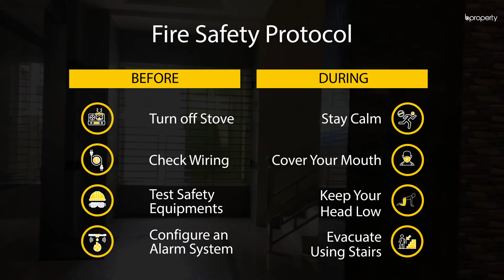Fascinating 1,500 Sq. Ft. Flat in Khulshi | Flat for Rent in Chattogram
Khulshi is an area for the elite, glammed up by magnificence of dignified residences and recreational centers. Originally, The place was gifted to Roshan Jahan Begum by her husband (the famous businessman Syed Muhammad Ali Imam) and was known as “Roshan House”. A lot has changed after that which you might experience if you begin living in this
1,500 Sq. Ft. apartment, where the generous capacity and artistry of the awe-inspiring architecture will let you be in peace. or call